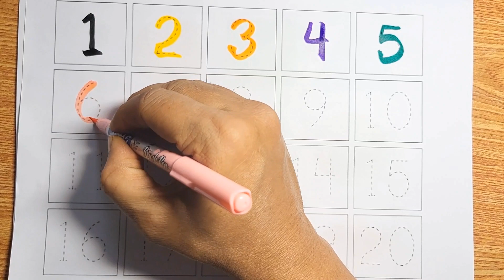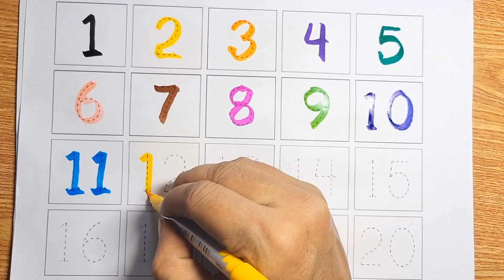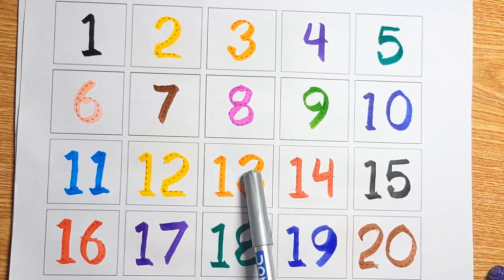One two three, 123, Learn to count, 123 Numbers, 1 to 100 counting, abc, a to z alphabet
abc
abcd
Abcdef
123
1234
123456